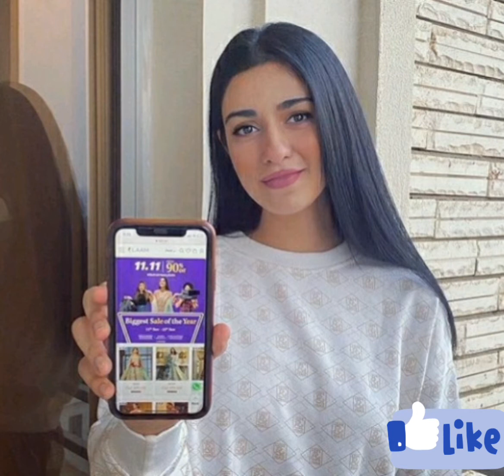Sarah khan wedding pictures